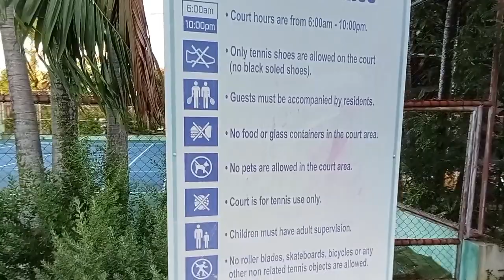Tip for Today One Day at a Time ⌛